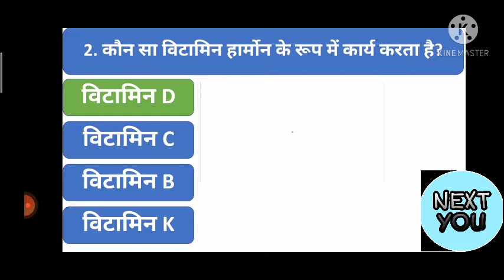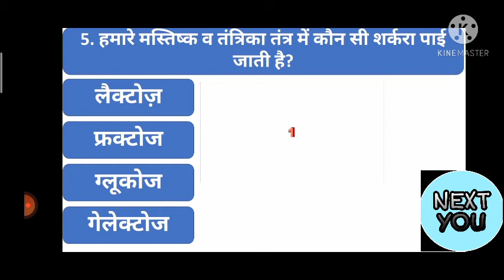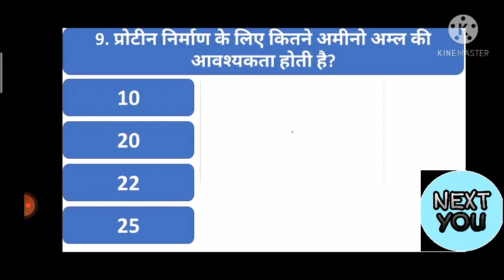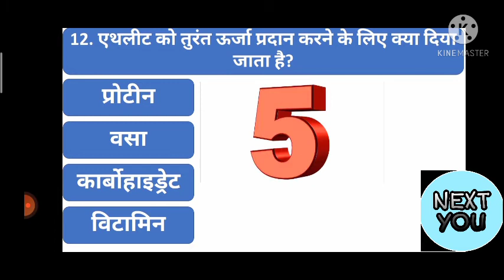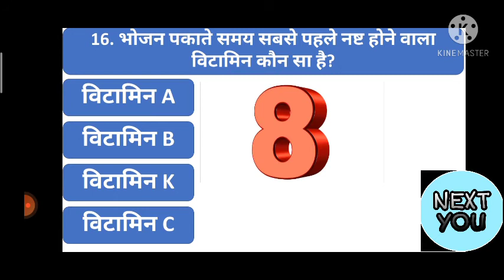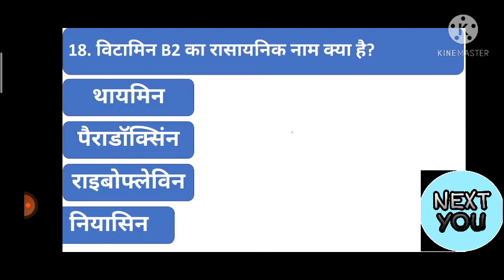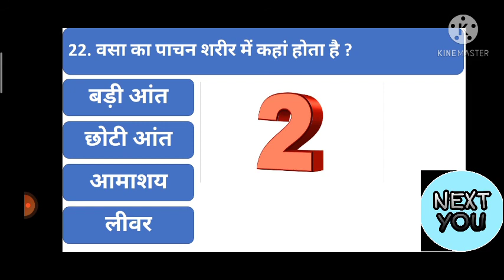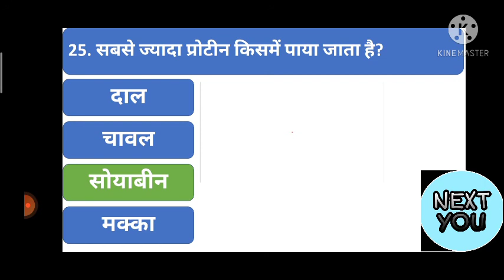Biology: पोषक पदार्थ महत्वपूर्ण प्रश्न || nutrition mcq part 2 in hindi || all type competitive exam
इस वीडियो में पोषक पदार्थ पर आधारित प्रश्न बताये गए है जो हर एग्जाम के लिये जरुरी है |